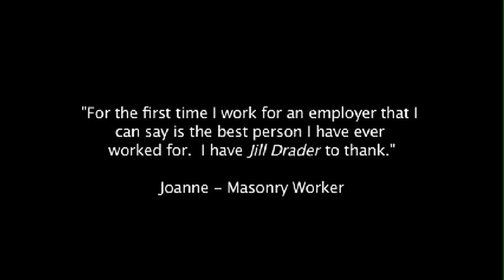Jill Drader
One Calgary woman is changing the landscape of a male-dominated environment...the trades!  Her name is Jill Drader!